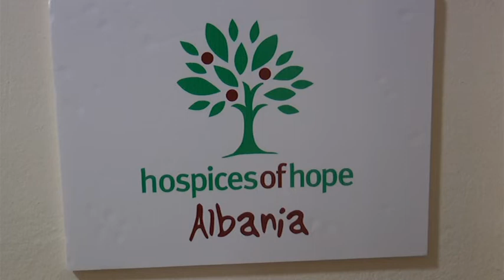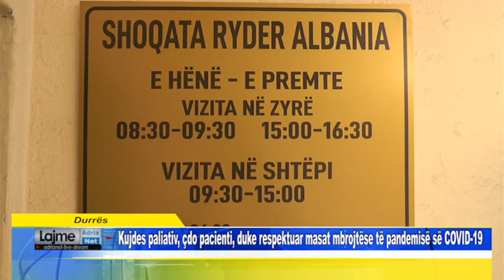Durrës Kujdes paliativ çdo pacienti, duke respektuar masat mbrojtëse të pandemisë së COVID 19